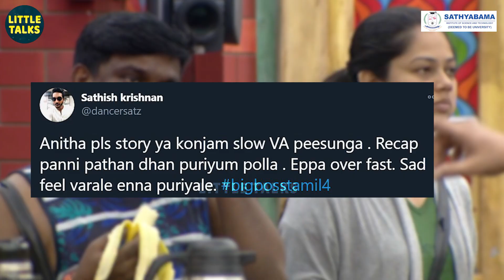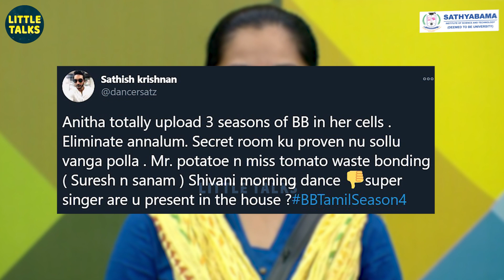"ஆணவத்துல ஆடாதீங்க" - Anitha Sampath கணவரின் பளீர் பதிலடி | Sathish Krishnan | Bigg Boss 4